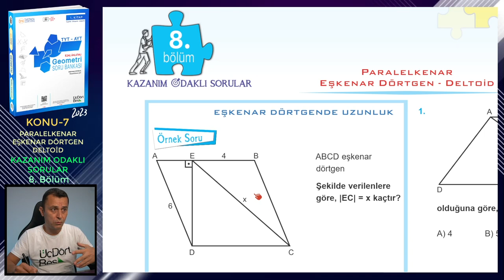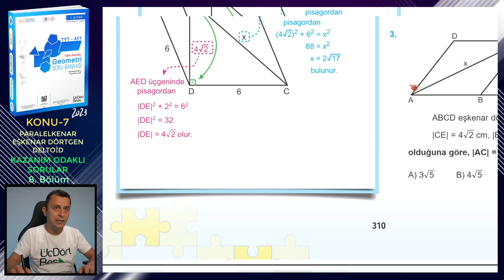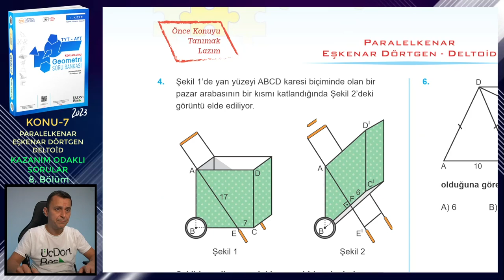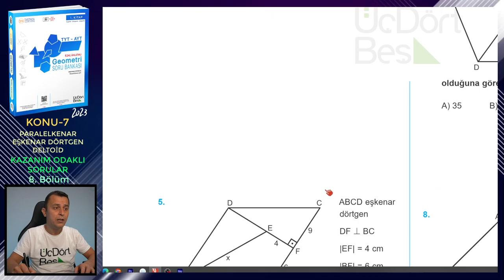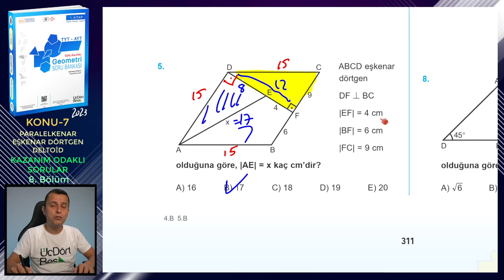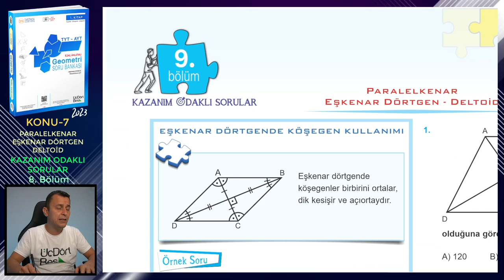8. BÖLÜM | KAZANIM ODAKLI SORULAR | PARALELKENAR-EŞKENAR DÖRTGEN-DELTOİD | ÜçDörtBeş GEOMETRİ S.B